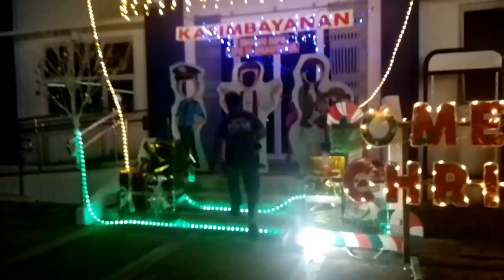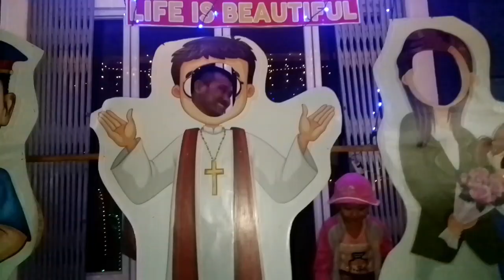With my family Dec.21,2022 christmas village 🎄☃️🧑‍🎄